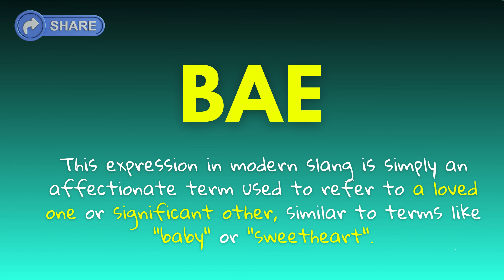How to Pronounce BAE | English Pronunciation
In this video, you will learn what the word "BAE" means and how to pronounce it correctly in English. Enjoy! 😊🎥

How do you pronounce 'Bae' in American English?

In American English, "bae" is pronounced as "bay." The pronunciation of "bae" rhymes with the word "bay." It is a single syllable word, pronounced quickly and smoothly. The "b" sound is pronounced with the lips pressed together, followed by the long "a" sound as in "bay," and ending with a soft "y" sound, similar to the end of the word "okay." So, when saying "bae" in American English, it sounds like "bay."